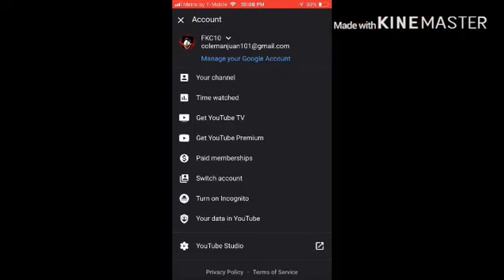FKC10 💯 SUBSCRIBER CARTOON SPECIAL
I want to thank you all for the support you’ve been giving me and the love for showing up every day to watch my videos, and I like to thank you again for showing up and giving me 100 subscribers.